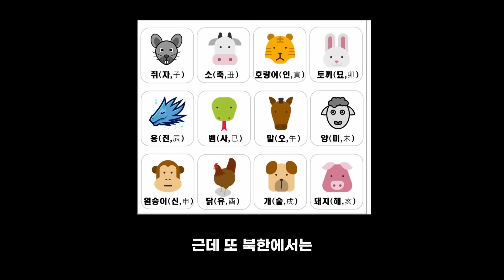혈액형 별로면 결혼도 못함 ㅋㅋㅋ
북한에서는 혈액형과 동물띠를 가지고 성격을 분류해가지고 처음 본 사람도 혈액형대로의 성격일 거라며 신봉한다고 하는데, 김정은이 A형의 성격을 가지지 않은 것만 봐도 실제 성격과 상관이 없는 거 같다 말이야. 함께 알아보자 말이야.